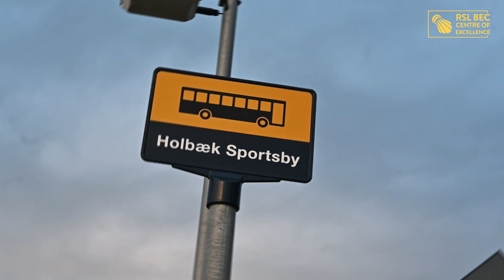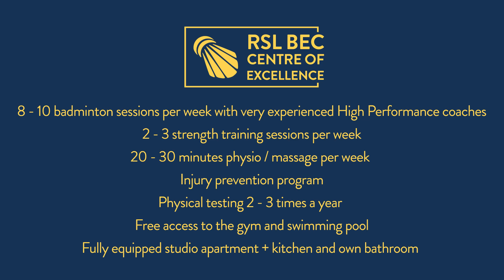Ready to elevate your game? Discover the RSL BEC Centre of Excellence.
💫 Get a sneak peek into the top-class facilities and what players can experience at our training centre located in Holbæk, Denmark.